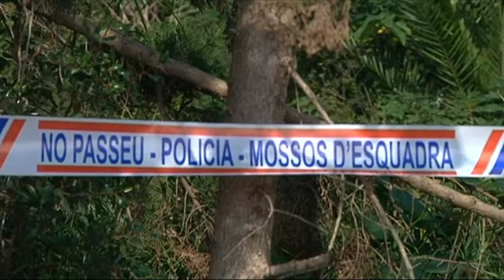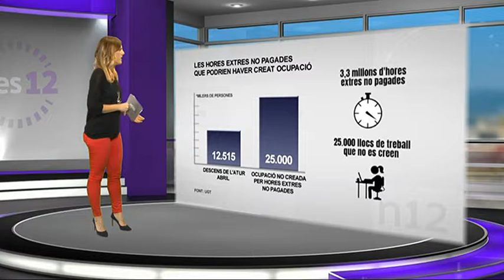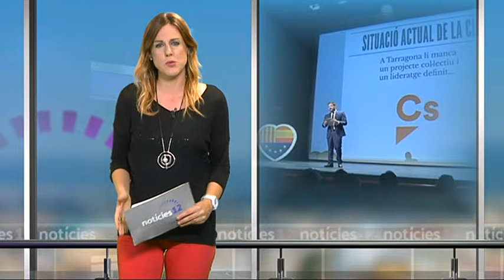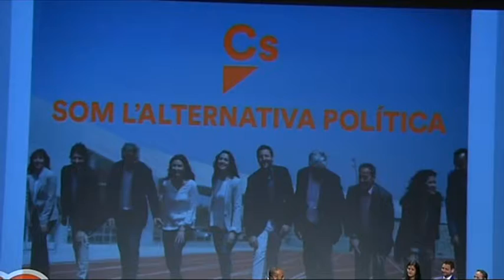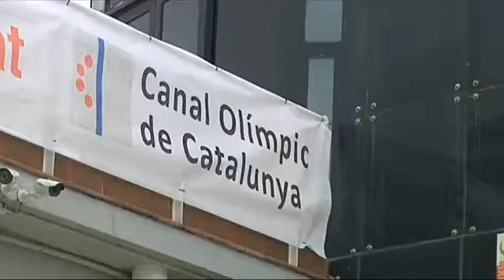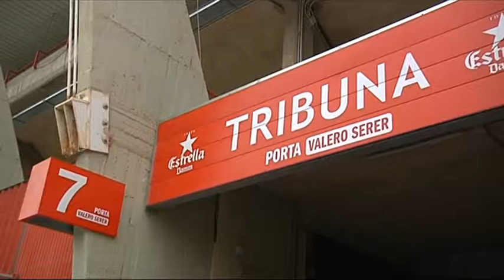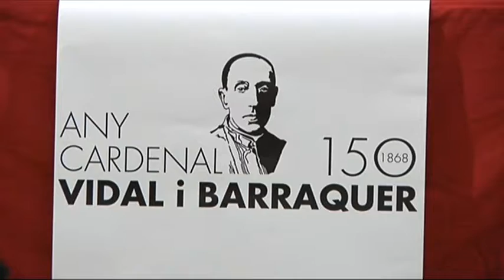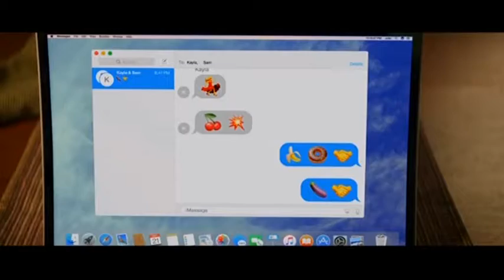Notícies 12. 04/05/2018